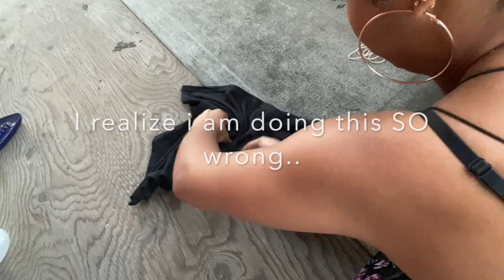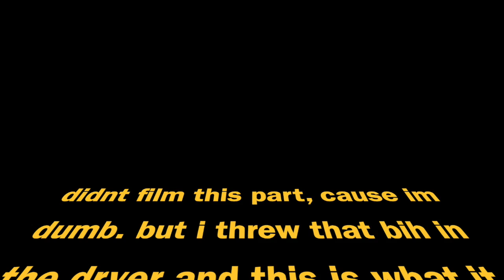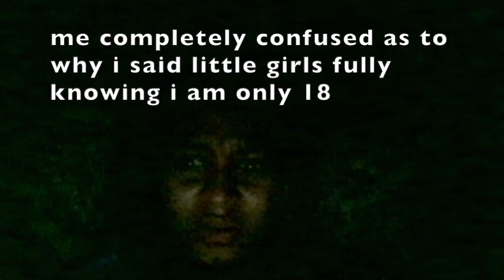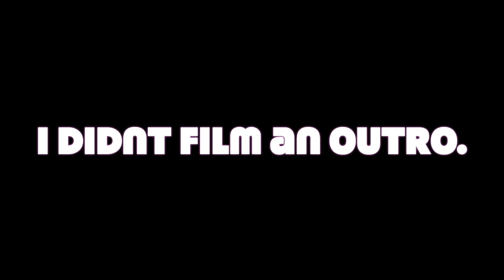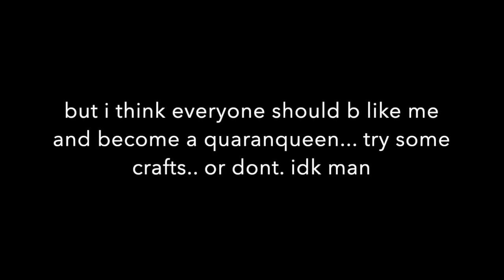Becoming a Quaranqueen!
AnnaMaria offically becomes a quaranqueen...kinda